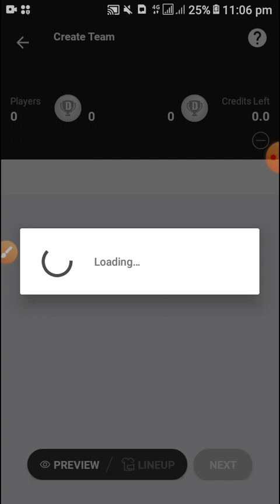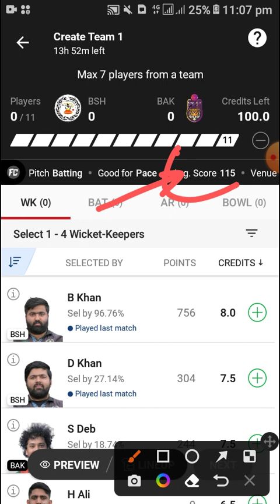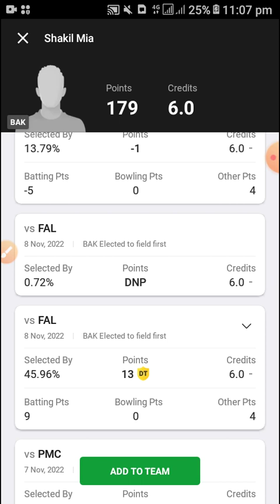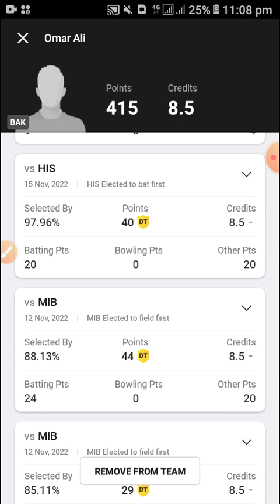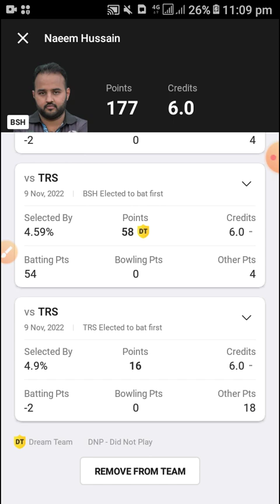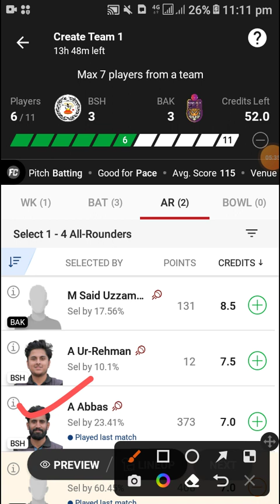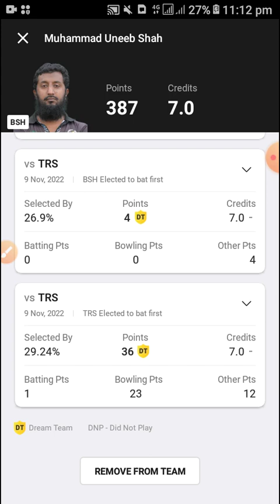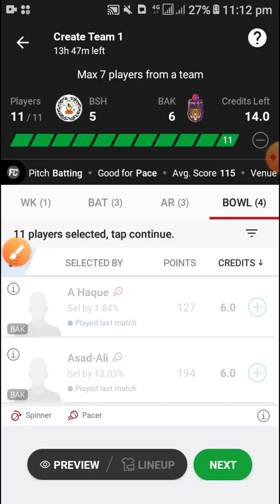BSH vs BAK dream11 | BSH vs BAK dream11 prediction | BSH vs BAK dream11 prediction today match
tl w vs nd w dream11 prediction
tl w vs nd w dream11 prediction today match